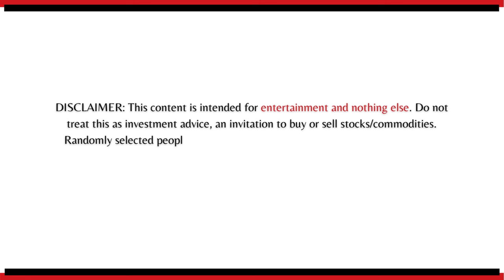Gold, Copper, Silver, Uranium, Due Diligence - Vukasin Pekovic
Interviews with people from X (Twitter) and their stories about investing in stocks and commodities.

In this show I had Vukasin Pekovic (@VukasinPekovic) from Serbia, a mining equity analyst where we talked about commodities like gold silver copper and related topics, his background, portfolio allocation, due diligence and much more.